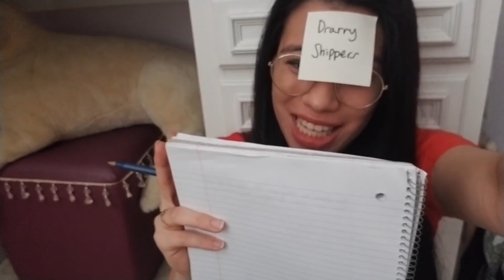entering the harry potter fandom like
this was probably one of the most, if not THE most, difficult fandoms to cover since there is LITERALLY SO MUCH CONTENT and i had trouble deciding what to ultimately put in and cut.

once a potterhead always a potterhead :)